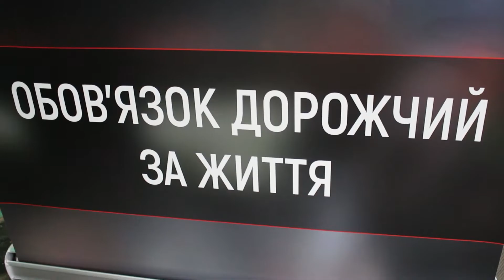Обласні змагання на звання «Кращий пожежний-рятувальник»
14 лютого на Рівненщині завершилися обласні змагання на звання «Кращий пожежний-рятувальник» серед збірних команд пожежно-рятувальних підрозділів Рівненського гарнізону. Хороші результати, фізичну підготовку та волю до перемоги продемонстрували усі без вийнятку команди. Загальнокомандне перше місце отримали вогнеборці по охороні ВП Рівненська АЕС, друге місце посіли вогнеборці 2-ї державної пожежно-рятувальної частини м. Рівне та третє місце вибороли вогнеборці 1-ї державної пожежно-рятувальної частини м. Рівне. Вітаємо переможців із цілком заслуженими призовими місцями.